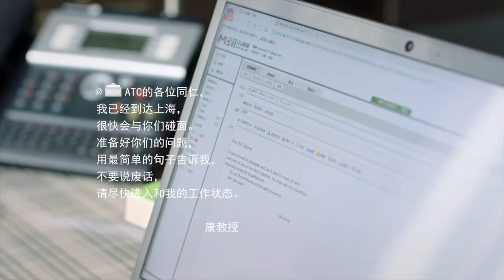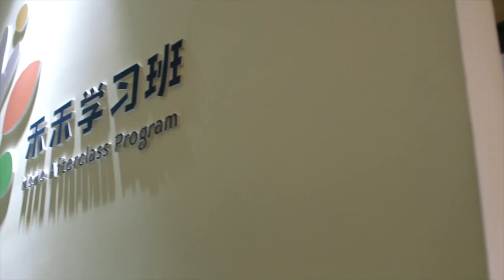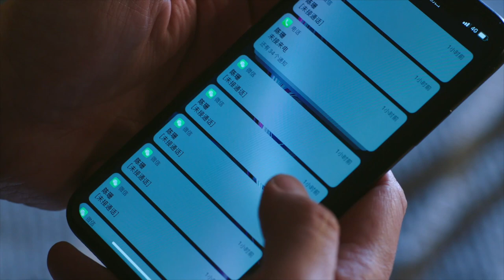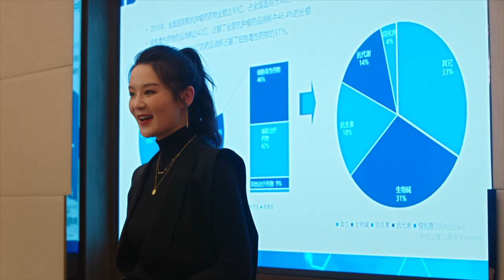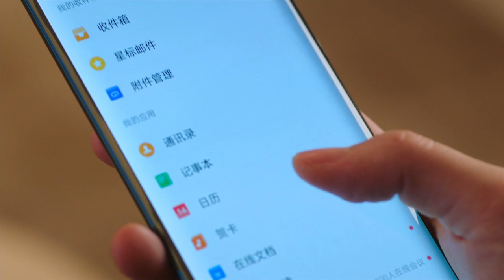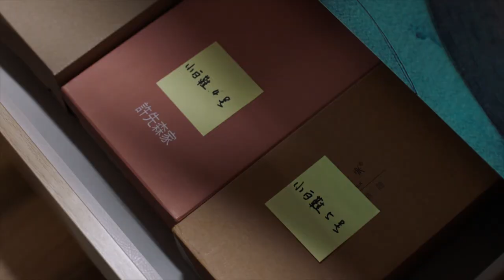MultiSub【Người yêu hoàn hảo】EP35 Perfect lover ❤️‍🔥完美情人 | MQ Media Vietnam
Chen San là một nữ luật sư trong bộ phận chứng khoán của một công ty luật nổi tiếng, gần 40 tuổi, cô gặp phải nút thắt cổ chai đang lên. Vì vậy, cô hoàn toàn cống hiến hết mình cho công việc và không có thời gian để chăm sóc nhu cầu tình cảm của chồng và con gái. Chồng cô, Sun Lei, làm việc trong một doanh nghiệp nhà nước, để hỗ trợ sự nghiệp của vợ, anh đã gánh vác trách nhiệm nặng nề là chăm sóc gia đình và gần như từ bỏ việc theo đuổi sự nghiệp của mình. Mô hình hôn nhân của người phụ nữ mạnh mẽ và người đàn ông yếu đuối này đã đi từ hoạt động tốt đến dần mất cân bằng, vô thức bị choáng ngợp. Lúc này, giới tinh hoa đồng nghiệp Lâm Khánh Côn xuất hiện, đơn hàng lớn trong tay anh đã trở thành mục tiêu cạnh tranh giữa Chen San và các đối thủ cạnh tranh. Đối mặt với cuộc khủng hoảng kép của hôn nhân và Sau khi Tôn Lỗi và Trần San trải qua vô số thử thách, cuối cùng phát hiện ra rằng trái tim đầu tiên của họ đối với nhau vẫn còn đó, không hoàn hảo cho họ, chỉ cần họ trân trọng và cùng nhau hỗ trợ, đó là người bạn đồng hành hoàn hảo nhất của nhau.